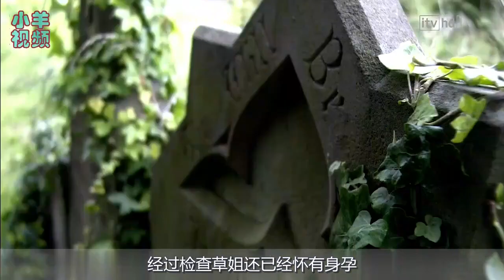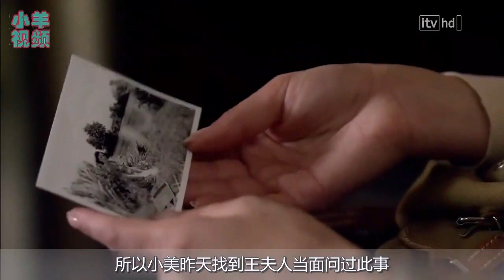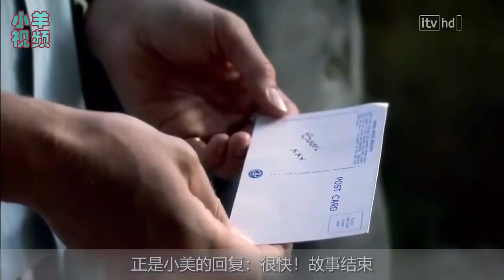第713集：阿加莎克里斯重磅推出 马普尔小姐探案之杀人不难 第4季第2集